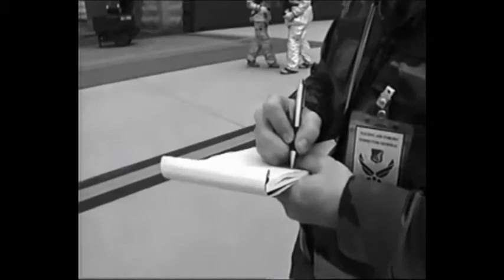AFN Miscellaneous PSAs Pt 2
Recorded off American Forces Network (AFN) in 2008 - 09.